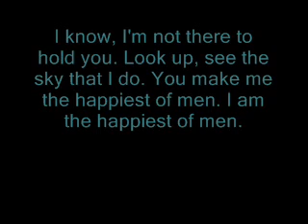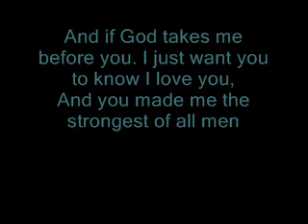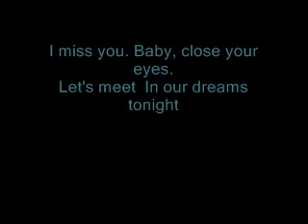Blessthefall- With Eyes Wide Shut *lyrics*